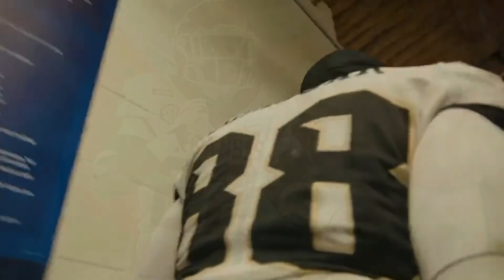CFB Players Who Will Breakout In 2022!!!